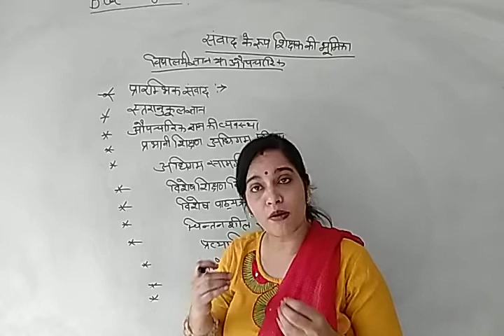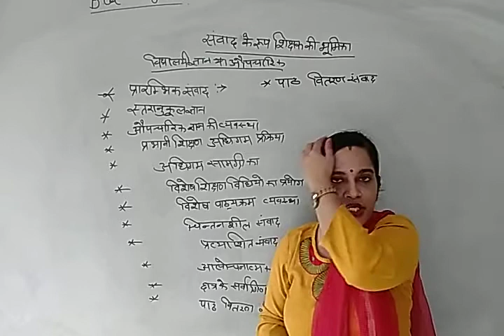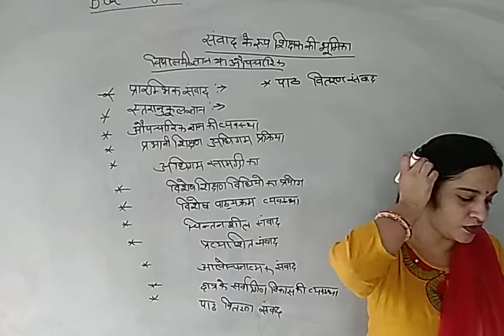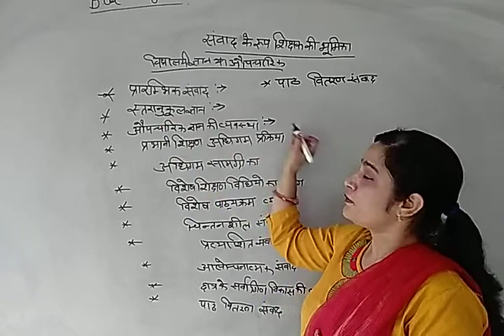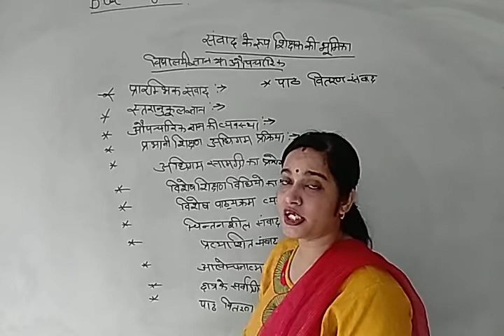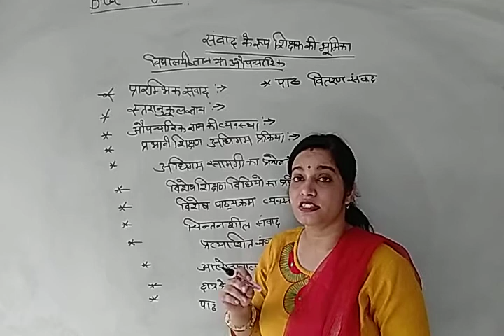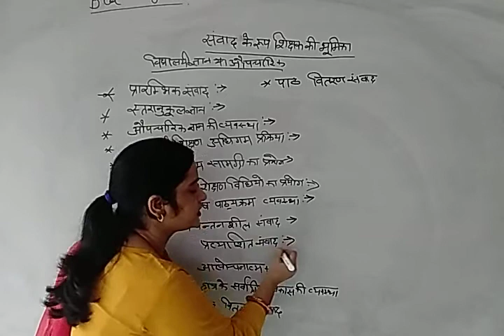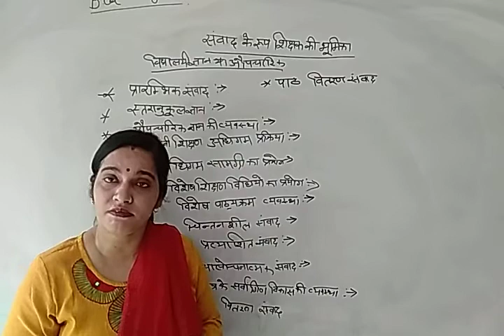संवाद के रूप में शिक्षक_की_भूमिका - 1